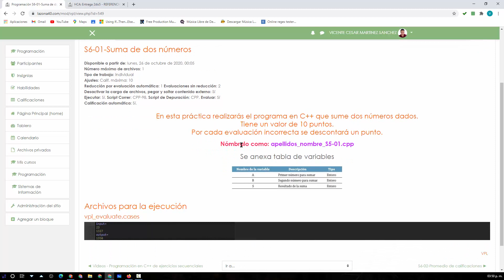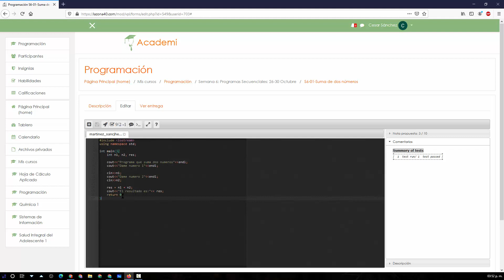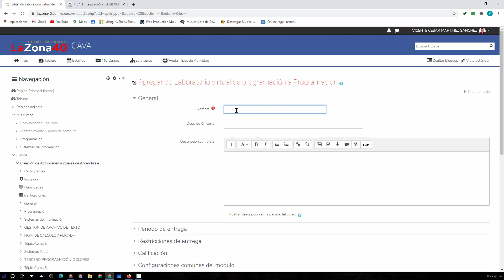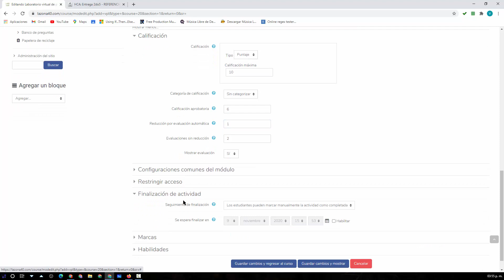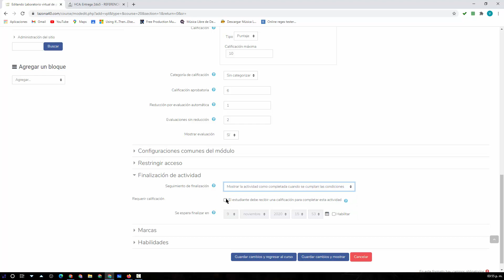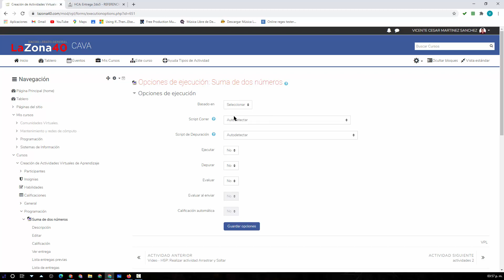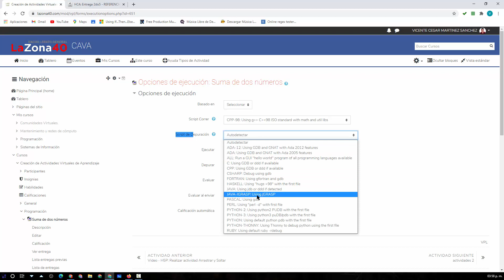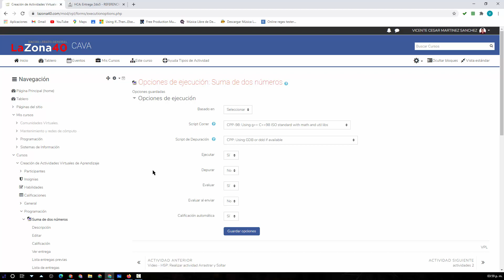Moodle y VPL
Como hacer una actividad vpl en moodle